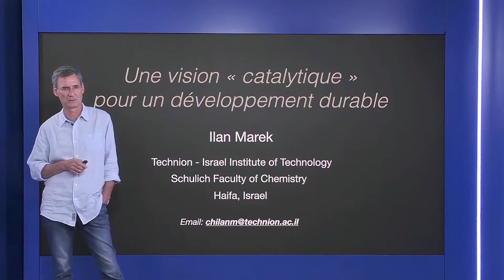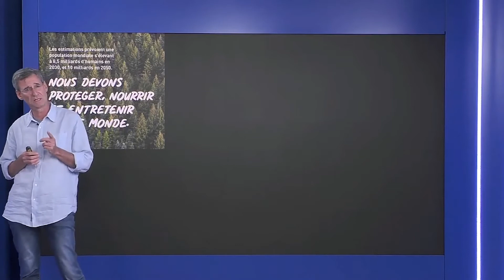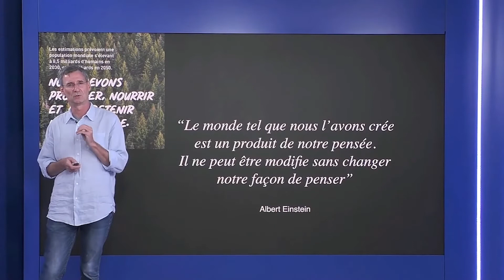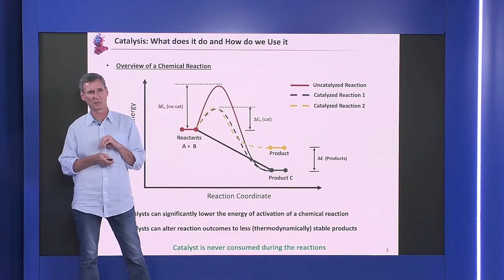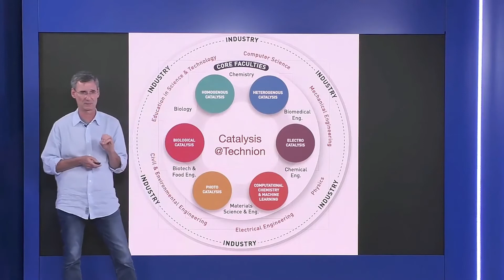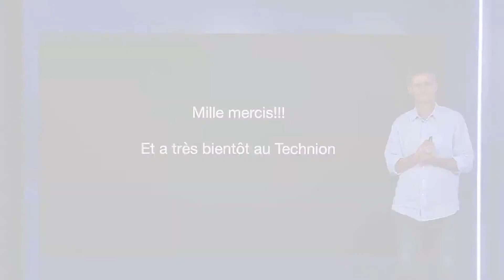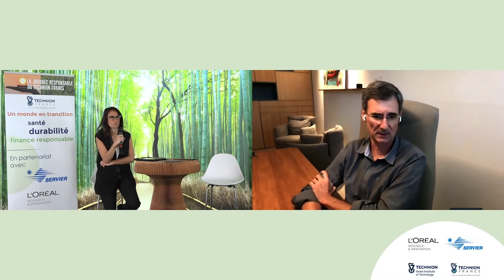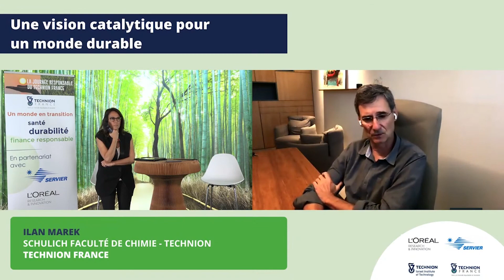Intervention Ilan Marek - Journée Responsable